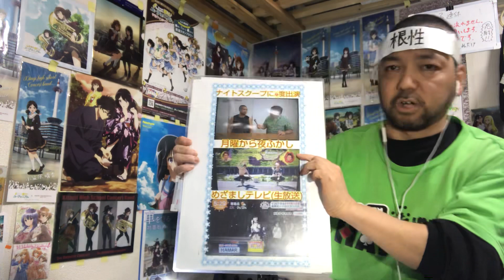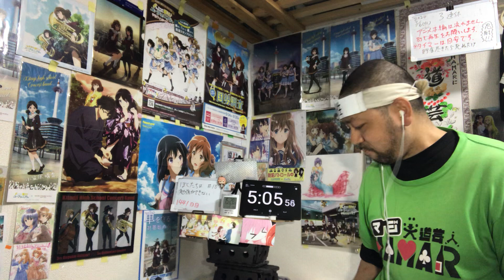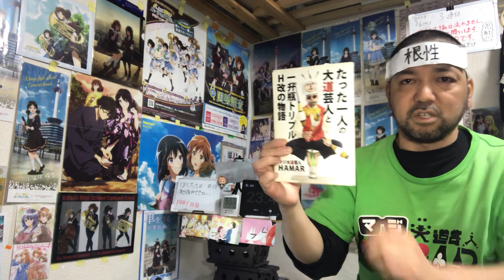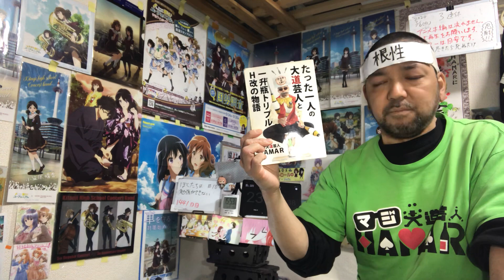ぼくたちは勉強ができない 10話 リアクション 【小美浪あすみ登場！おもろい子やな〜w】 We Never Learn ep10 reaction 反応 同時視聴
ぼくたちは勉強ができない 10話 リアクション です！

2022年9月1日から各地方都市で放送されました！

2019年7月18日に発生した京都アニメーションの事件を機に｢響け！ユーフォニアム｣を見た事で地元民として衝撃を受けてアニメにハマり半年間はユーフォを何度も見ました！
1日も休まず投稿中です！